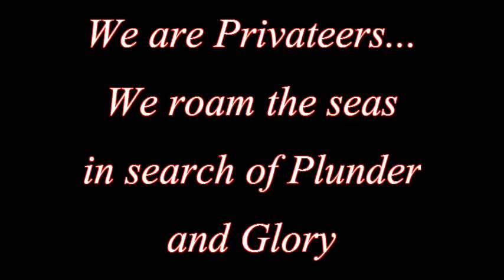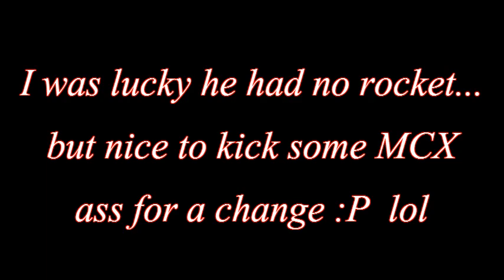Battle Pirates Stallion XXXX vs Ziggy PVT